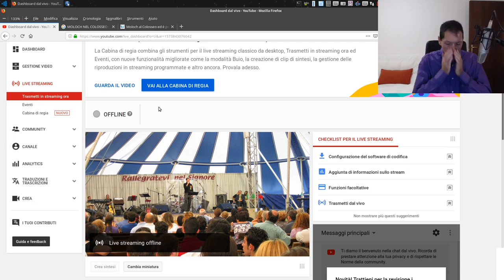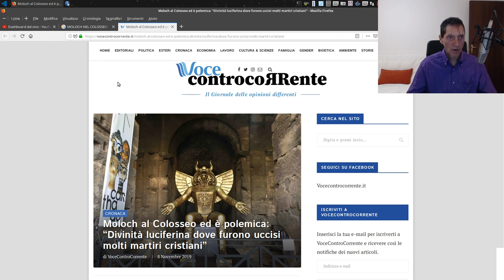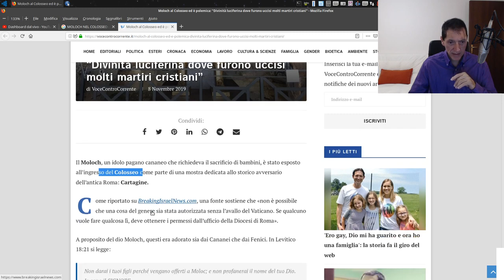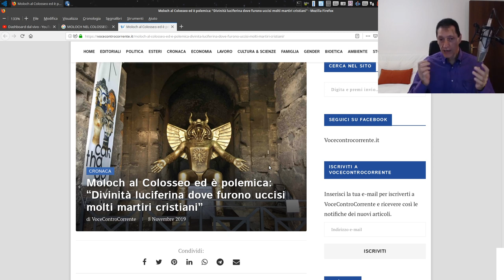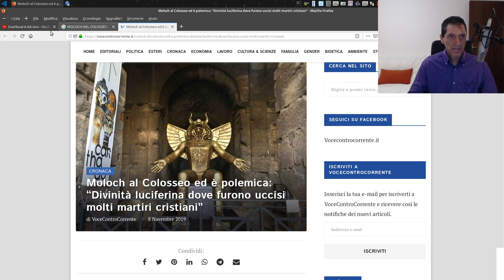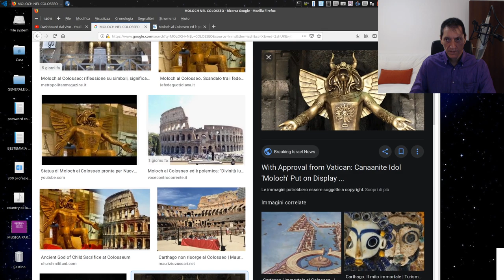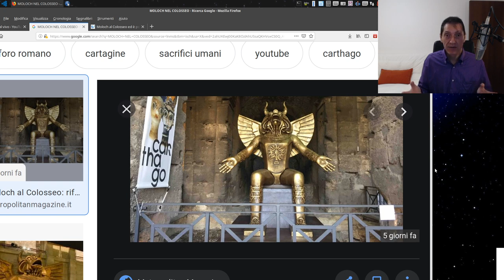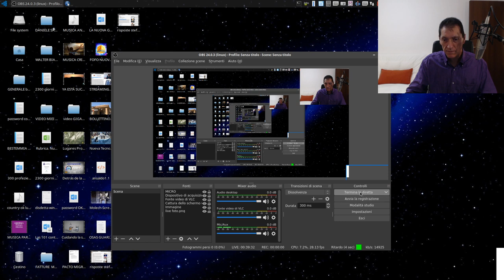IL PAPA ESPONE MOLOCH (BAAL) AL COLOSSEO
1. Scaricare questo o più video e ricaricarli con titoli diversi;
2. Lasciarli intatti ovvero riportare solo le parti che ritieni più opportune;
3. Scaricarli per tradurli in altra lingua;
4. Condividere;
6. Quanto tu ritenga necessario per l'avanzamento dell'Evangelo di Gesù Cristo.
Shalom